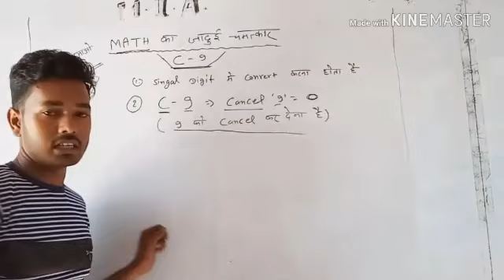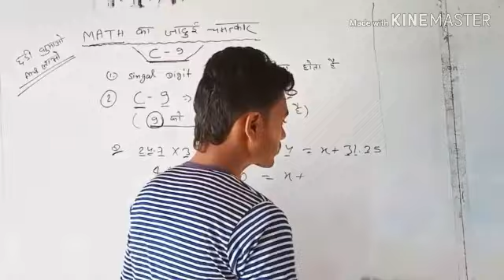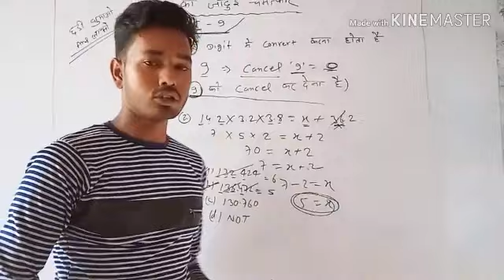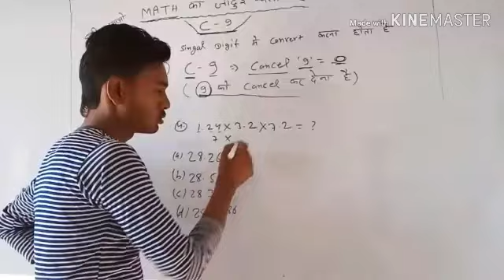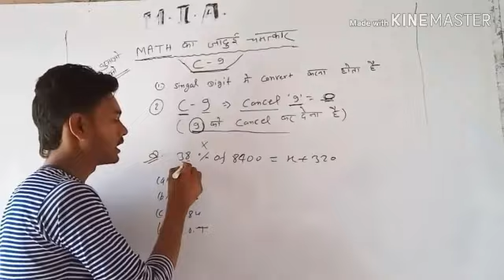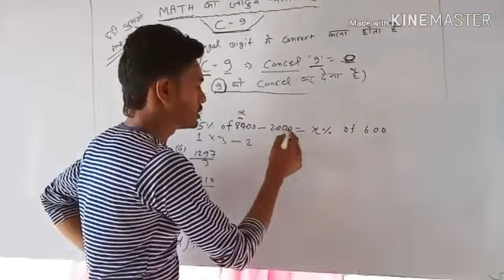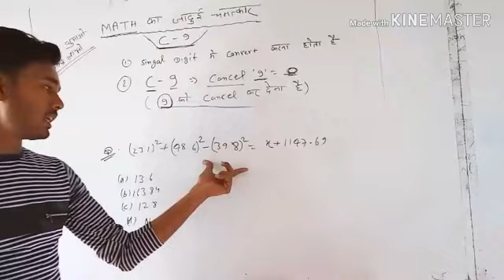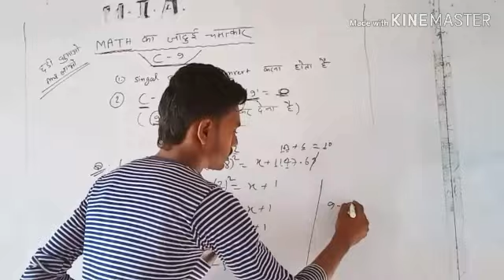Maths C 9 trick by High impact academy Rupesh Sir